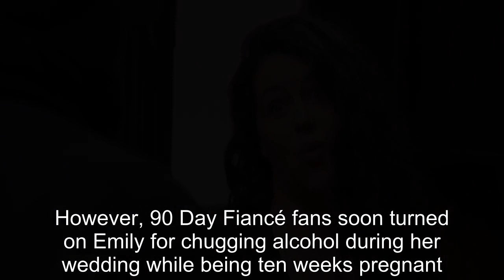Emily Responds To 90 Day Fiancé Fans Claiming She Drank While Pregnant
90 Day Fiance offers a unique look into the world of international dating and matrimony.